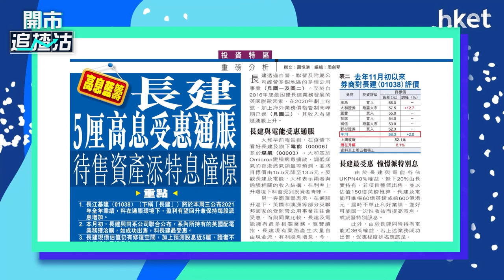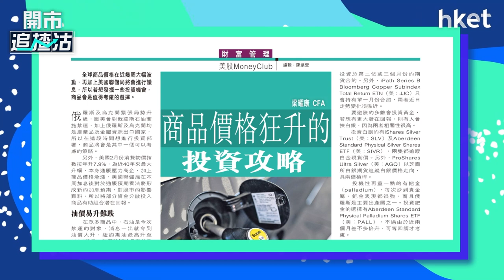【ET一周開倉】－長江基建（01038）、中電（00002）、United States Oil Fund LP（USO）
今日ET一周開倉－長江基建（01038）、中電（00002）、United States Oil Fund LP（USO）